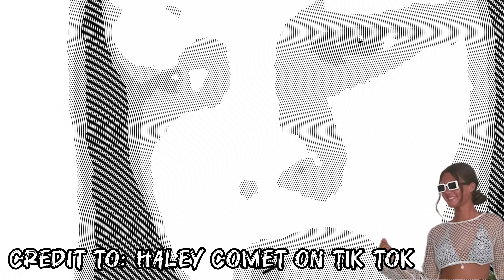💥WOW💥 Lucy Law DELETED evidence?!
Can’t you NOT see the problem here!?

As in the Maddy McCann case….

Some people who could have absolutely made a difference… they turn themselves into the victims!!

JESS YT HANDLE: @GettingSticky-now
JESS CHAT HANDLE: @JavEssica